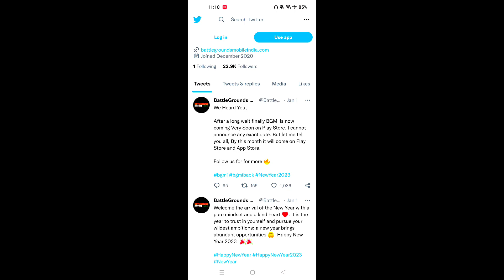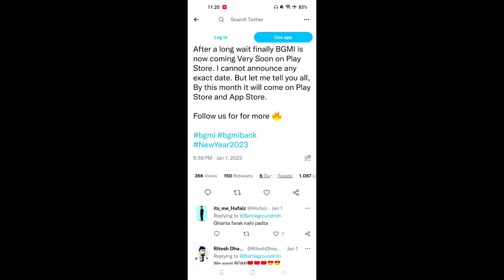Official Unban BGMI In January😍 Ab To Kud Official Walo Ny Bol Diya Happy Ho Jao🤩 Bgmi Unban News